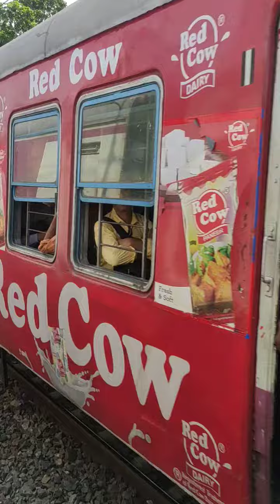Indian Railways motivation Vlogs 🇮🇳🇮🇳🇮🇳 |Rahul Mondal